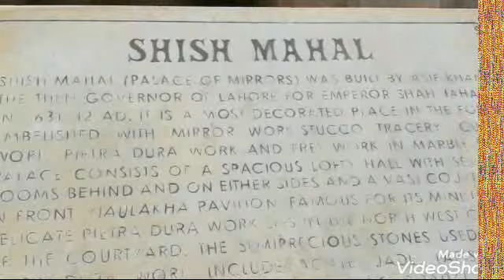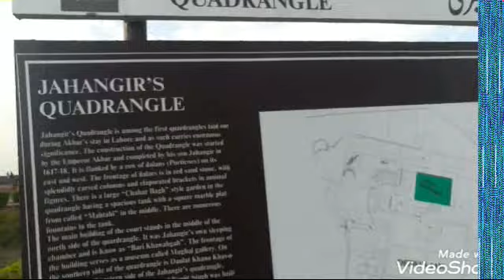Places to visit near me|Historical places|Palace of mirror|Monuments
The Lahore Fort (Punjabi and Urdu: شاہی قلعہ‎: Shahi Qila, or "Royal Fort") is a citadel in the city of Lahore, Punjab, Pakistan.The fortress is located at the northern end of walled city Lahore, and spreads over an area greater than 20 hectares. It contains 21 notable monuments, some of which date to the era of Emperor Akbar. The Lahore Fort is notable for having been almost entirely rebuilt in the 17th century,when the Mughal Empire was at the height of its splendour and opulence.
LocationLahore, Pakistan
Coordinates31°35′25″N 74°18′35″E
Built1566, with later additionsunder Mughal and Sikh empires
Architectural style(s)Indo-Islamic, Mughal
Owner.
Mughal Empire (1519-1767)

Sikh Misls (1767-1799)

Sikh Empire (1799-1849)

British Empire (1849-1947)